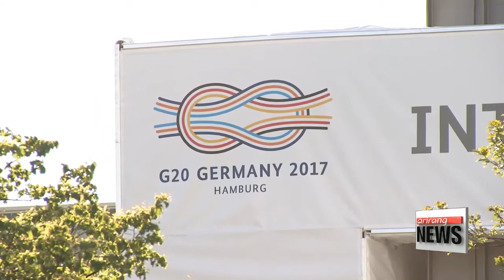President Moon concludes multilateral platform debut: Draws int'l support on N. Korea,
문재인 대통령, 북핵 부터 보호무역 배격, 기후변화 대응 까지 국제 지지 및 공조 끌어내며 첫 다자외교 무대 마무리

  We start with the G20 Summit... which wrapped up in Hamburg over the weekend.
It was the debut for President Moon Jae-in on the international stage.
With a packed schedule,... his diplomacy skills were put to the test... especially coming so soon after North Korea fired what is believed to have been an long-range missile.
Moon Conn-young reports.
Messehallen Convention Centre
Hamburg, Germany

INTRO

   "Through thousands-strong protests and sharper-than-ever disagreements between world powers to test-firing of its most advanced missile to date by North Korea, the two-day summit of the Group of 20 major economic powers have come to a close with the adoption of a joint communique."

 From the get-go, North Korea's nuclear and missile program was bound to surge to the front in the German port city of Hamburg this year.

Starting with a joint statement by South Korea, U.S., and Japan on the eve of the official opening...

    "The three leaders are committed to applying maximum pressure on Pyongyang so it changes its ways and refrains from provocative and threatening actions. They will also take the steps necessary to hold serious talks with the North for the regime's denuclearization."

and all throughout the two-day long summit... which, although short of making it into the final commuique or the Leaders' Declaration, led the host of this year's summit to make an oral statement.

  AP
    "On North Korea, I want to say that everyone talking about it expressed their great concern that this development is very threatening, and everyone pointed out the relevance of the UN Security Council. We hope that the UN Security Council will find an adequate answer to this new violation of the resolution, and there was broad agreement on this here."

 At the same time, President Moon also called for international assistance for the North Korean people... emphasizing humanitarian aid in the health and medical sectors must not be linked to political conditions.

    "Even on issues like trade and climate change where major countries remained starkly divided, the president expressed our strong opposition to trade protectionism and support for the Paris Agreement on climate change. He called for policy cooperation by all countries thereby, restoring our status as a responsible nation in the global arena."

 The South Korean president also introduced the new administration's economic policy of people-centered investment, fair economy, and innovative growth... as ways to tackle low growth, high unemployment, and economic polarization - problems shared by countries all across the globe.

 All that... in four G20-wide working sessions and 13 bilateral and trilateral meetings on the sidelines of the two-day long global leaders' meeting.

   " South Korean President Moon Jae-in's debut on the international stage has also come to an end... without much hiccups. Achievements, yes. But the South Korean leader also flies back home with a longer, more complicated to-do list that need to be taken care of in the next few months.
From the G20 Summit in Hamburg, Moon Connyoung, Arirang News."